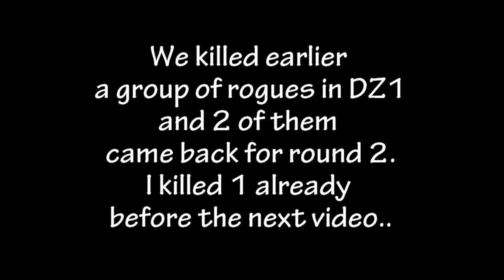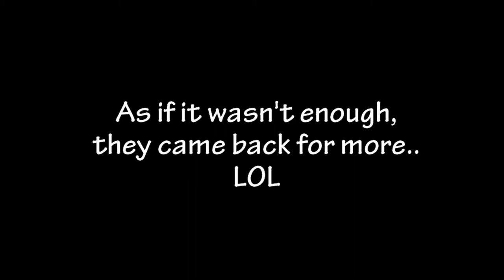Tom Clancy's The Division - PvP OneShot Sniper Highlights (Patch 1.4/1.5)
Hunters | Heavy Tactical Remedies

Hey Agents,

This video contains PvP highlights with one tap sniper builds gameplay from patch 1.4 and 1.5 when I was training my sniping skills to main sniper builds.

Shoutout to my bro Widdz, check his channel for amazing stuff on The Division!
Build used: 3Sentry/3Hunter's Faith and 4AlphaBridge/Barret's Chest Piece/Savage Gloves

SoundTrack: Crysis 1, 2, 3